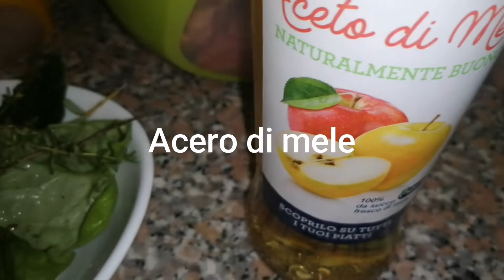Aromi per la Grigliata /2022 /family time cibo